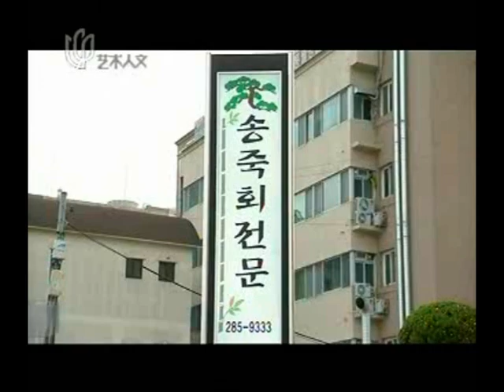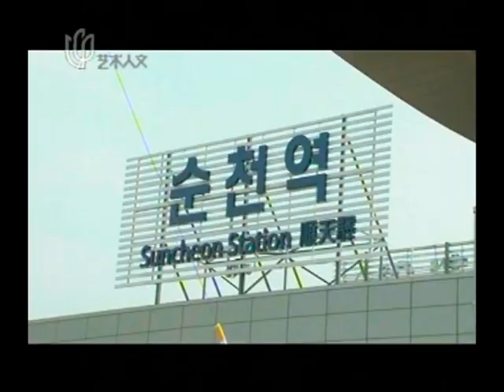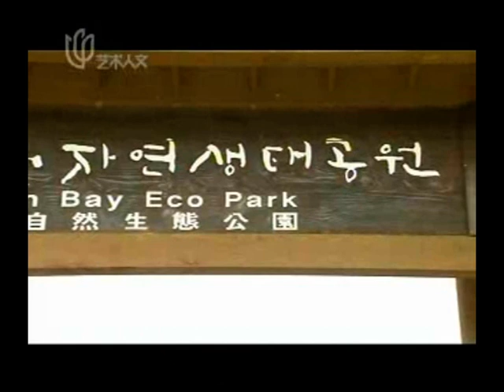KYUMI TV - 2010.7.17 韓國印象 Korea Impression Part 2/3